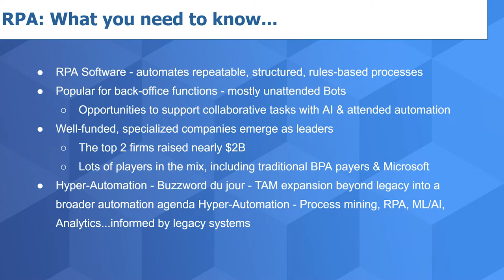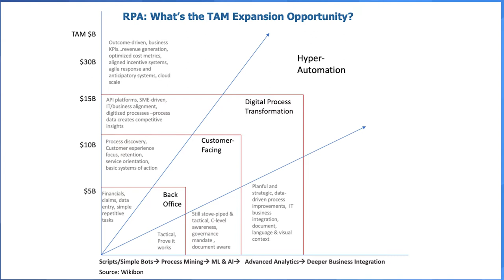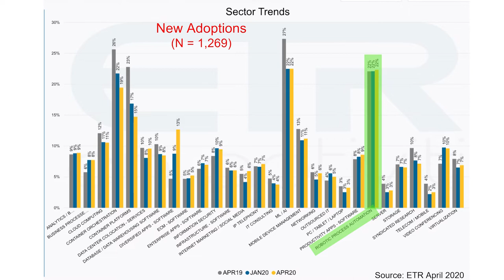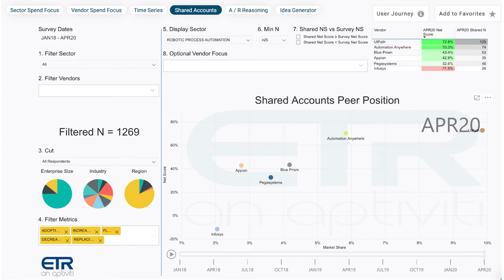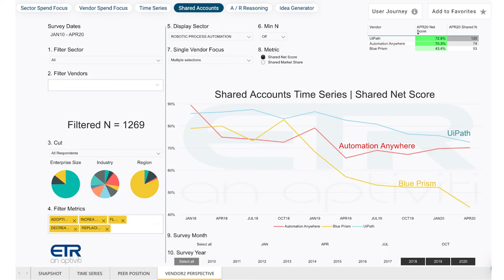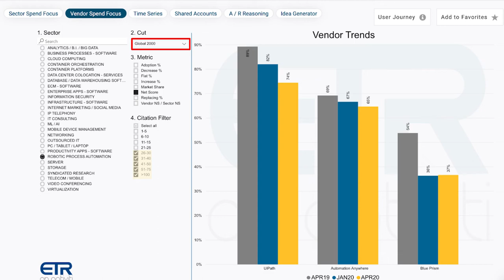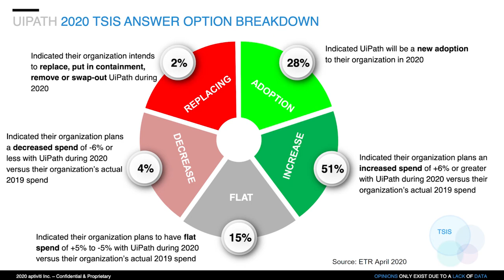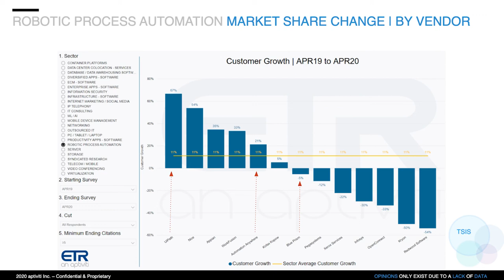Breaking Analysis: RPA Gains Momentum in the Post COVID Era | The Release Show: Post Event Analysis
Dave Vellante hosts a Breaking Analysis on RPA's Momentum in the Post COVID Era as part of UiPath The Release Show: Post Event Analysis.

We live in a world inhabited by robots, and the most useful may be those that exist outside the physical plane.

Robotic process automation has given us virtual assistants that quietly work behind the scenes; entering data, processing forms, answering calls, and even filing tax returns. These RPA bots are simplifying operations and increasing profits at thousands of companies around the world; and the COVID-19 pandemic has only increased their importance.

Current RPA adoption rates are faster than those for container, video conferencing, and even cloud. Twenty-two percent of customers planning RPA spend are new adopters of the technology, according to figures given in a recent report by Dave Vellante, chief analyst at Wikibon, SiliconANGLE Media’s sister market research company.

The buzzword du jour in RPA is hyperautomation, a term introduced by Gartner Inc. as one of its top 10 strategic trends for 2020. Where automation is the use of technology to free humans from low-level repetitive tasks, hyperautomation adds artificial intelligence and machine learning to automation processes, making bots smarter and increasing the use-case potential.

Grabbing the buzz word and running with it is RPA market leader UiPath Inc., which just announced general availability of its end-to-end hyperautomation platform as the core of the 20.4 release box set. As the first such platform on the market, it aims to democratize automation and put “automation squarely at the core of everyday work.”